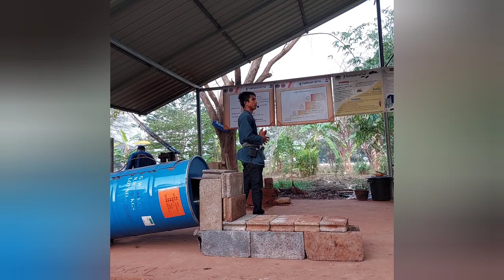ฅนเอาถ่าน-น้ำส้มควันไม้ โดย..รุ่งริ่ง​ โคก หนอง นา​ บ้านเฮา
ฐานเรียนรู้ "ฅนเอาถ่าน" โครงการอำเภอบำบัดทุกข์ บำรุงสุข แบบบูรณาการอย่างยั่งยืน
ศพช.นม.